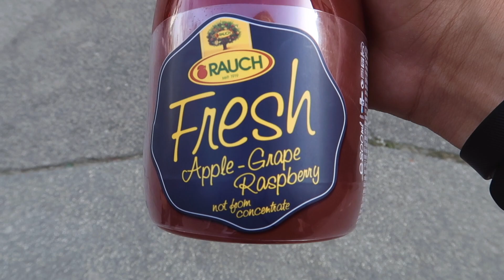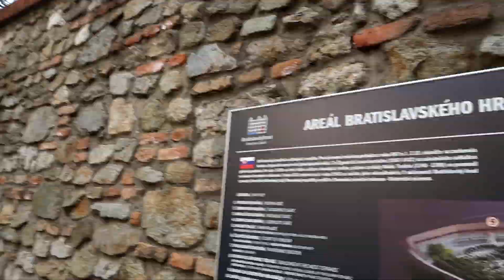LESS THAN A DAY IN Bratislava, Slovakia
If there was ever such thing as a layover for trains, this would be it. We arrived in Bratislava in the morning, spent the day exploring the small town and castle, and then headed out to Poland that same night! It was a quaint city, and we're glad we stopped!